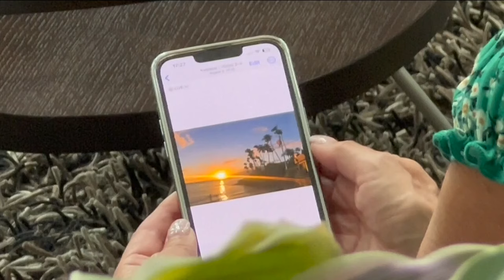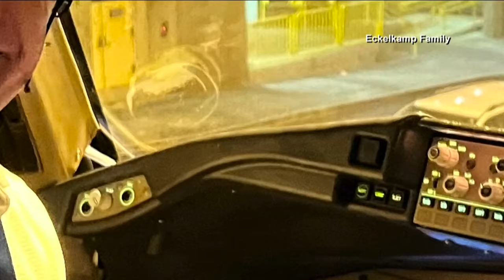Denver pilot on family vacation flies plane carrying hundreds out of Maui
Vincent Eckelkamp, a United Airlines pilot and 777 Line Training Manager, was on vacation when the fires took hold. He flew more than 300 people off the island.